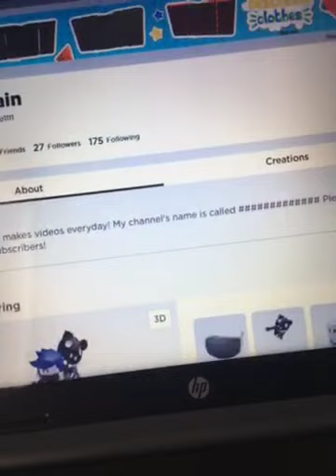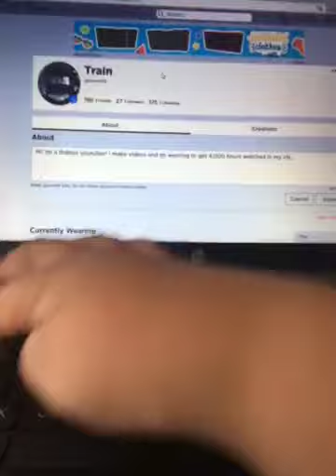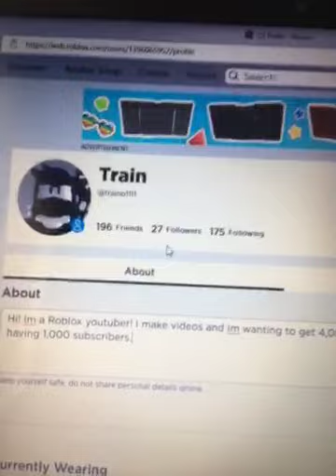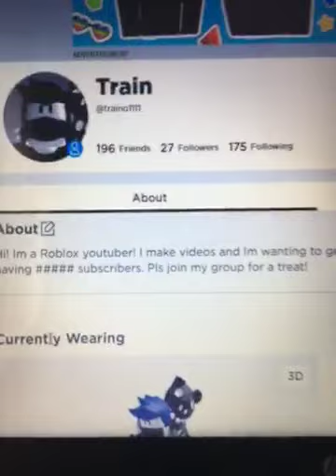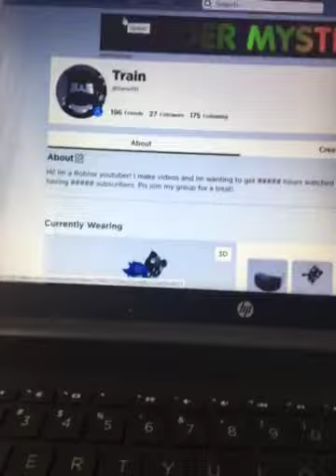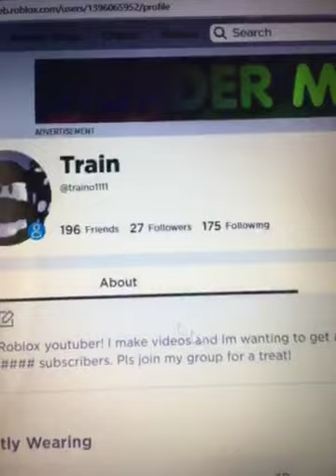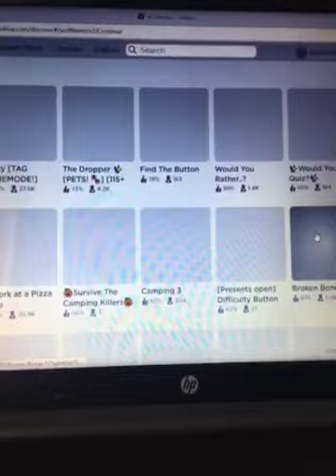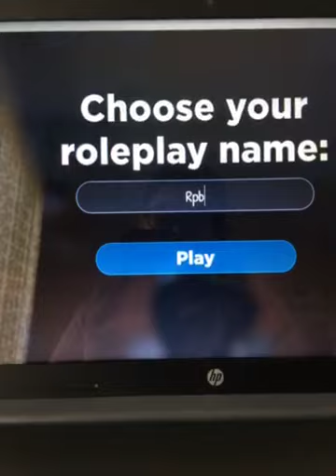I have been playing Roblox for 2 years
A lot of things have happened in 2 years if the making in Roblox. Adopt me past 20 billion visits, a lot of games hit a million likes. Roblox studio is down for several weeks. A lot happens in 2 years. We are struggling to survive a global pandemic. But also we donated to team seas too!